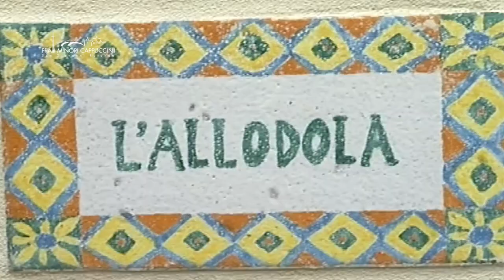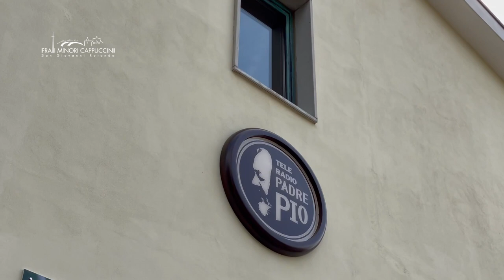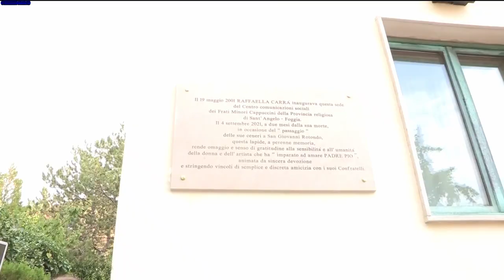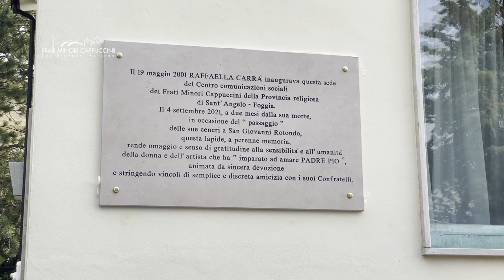Raffaella Carrà torna a San Giovanni Rotondo da Padre Pio. Arrivo dell'urna delle sue ceneri